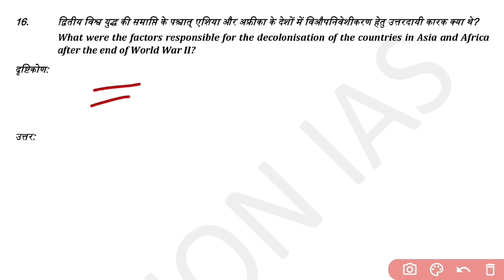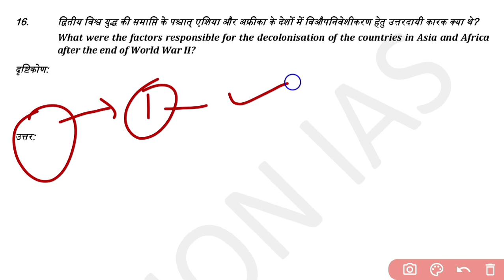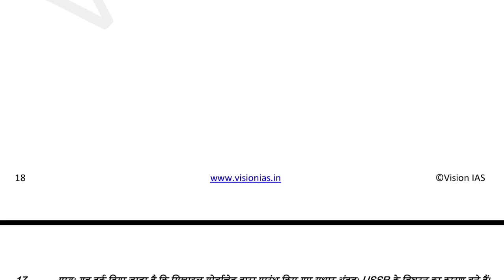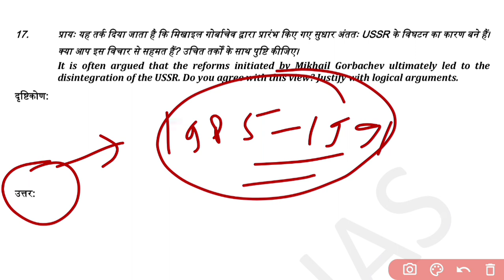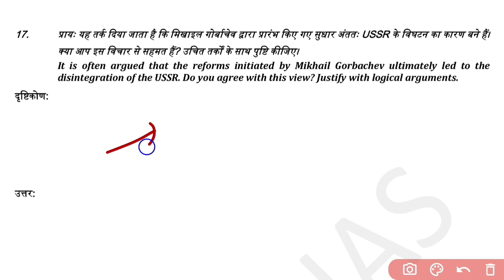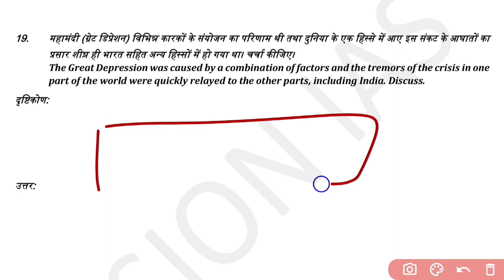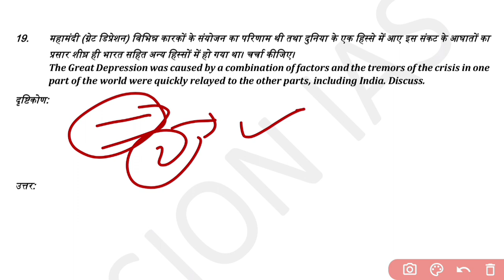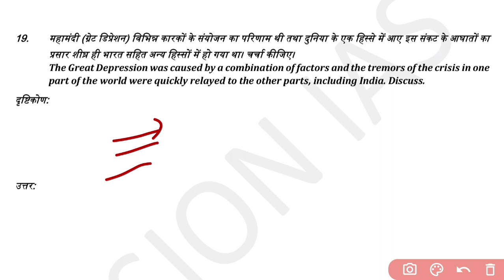UPSC Answer Writing practice | UPSC mains Answer writing within time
UPSC Answer Writing practice | UPSC mains Answer writing within time upscanswerwriting uppcs2023 Visionias Mains test 2342 test 02 in hindi geographytest geogrphy geographymainstest Daily Answer writing practice for UPSC | UPSC CSE Mains
upsc answer writing practice live | UPSC mains Answer writing UPSC CSE MAINS ANSWER WRITING
answerwritingtipsbyshiva bathamshiv shivabathamupsc UPSC Answer Writing | UPSC Mains Answer Writing | By Ankit Sir Day 1 Strbooky - How to Write Good Answer. By: Dr. Vikas Divyakirti
UPSC Mains Answer Writing 2024 By Ankit Sir
upscmains2023 Strategy - How to Write Good Answer, By: Dr. Vikas Divyakirti bpsc7upsc@IWILLCRACK bpscaasthaiBPSCANSWerwritingPariksha Idea | UPSC & State PCS Answer writing class | By Ashutosh sir
Answer Writing Tips (by Dr. Vikas Divyakirti)
This video explains the important answer writing skills in the civil services exam(s). Dr. Vikas Divyakirti of Drishti IAS is very experienced with coaching students for the UPSC & UPPCS  upsc answer writing practice
upsc answer writing practice in hindi
upsc answer writing for beginners
uk रणनीति - अच्छा उत्तर कैसे लिखें। द्वारा: डॉ. विकास
दिव्यकीर्ति दृष्टि आईएएस
UPSC Answer Writing | UPSC Mains Answer Writing | By
Day DRISHTI TEST 02| DRISHTI 2024
manthaniqTEST SERIES uppcs practice paper manthan iq shivabatham bathamshiv uppcs pre best questions 2024 uppcs test series 2024 pcs test series 2024
UP PCS mains 2023 DRISHTI IAS
Writing kaise ? Raman Sir
manthaniq Answer Writing Improvement Programme UPSC Mains Answer writing in hindi UPPCS Mains Answer writing in hindi BPSC Mains Answer writing in hindi
Answer Writing Programme for Upsc/pcs upsc upscmains UP Special Answer Writing | UPPCS Mains 2023 | UPPCS 2023 Mains Online Class | UPPCS Mains ART TRE UPSC Mains Answer writing | zero cost main upsc answer writing kaise karen
uppsc answer writing answer writing programme in hindi
upsc mains answer writing toppers copy
mains answer writing drishti
gpsc mains answer writing answer writing in ias mains practice upsc mains answer writing hindi medium
answer writing classes for upsc uppcs
uppcs mains answer writing
ias mains answer writing answer writing practice for upsc
upsc mains answer writing hindi medium polity
upsc mains answer writing hindi medium book
jpsc mains answer writing UPSC AIR 350 - Sakshi Garg
Target UPSC 2024: Complete Booklist
upsc wallah answer writing program
| How to Write Good Answers of Modern History BY Ranjan Sir ranikivav preppias sumantkumar copy
india pakistan match live
The Hindu Analysis by Prashant Tiwari |
upsc mains answer writing upsc adda247
TEST SERIES uppcs practice paper manthan iq shivabatham bathamshiv uppcs pre best questions 2024 uppcs test uppcs practice paper manthan iq shivabatham bathamshiv drishti pcs test series 2024